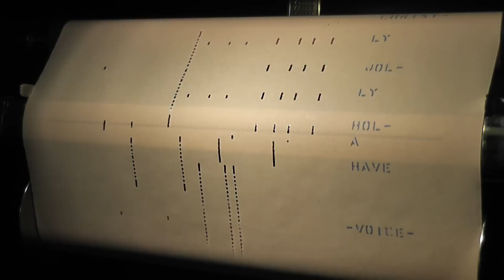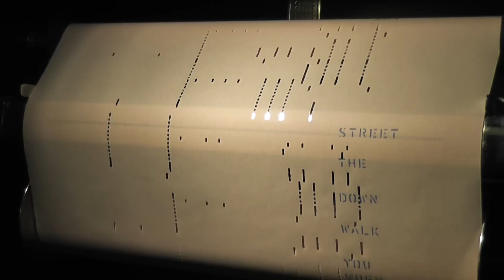Holiday/Christmas Songs On The Player--HOLLY JOLLY CHRISTMAS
Happy Holidays Everyone!  Enjoy! (This video is solely for the purpose of demonstrating a working antique player piano.